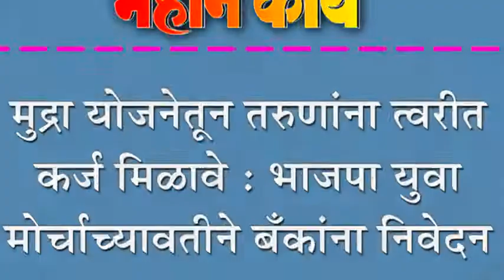मुद्रा योजनेतून तरुणांना त्वरीत कर्ज मिळावे : भाजपा युवा मोर्चाच्यावतीने बँकांना निवेदन